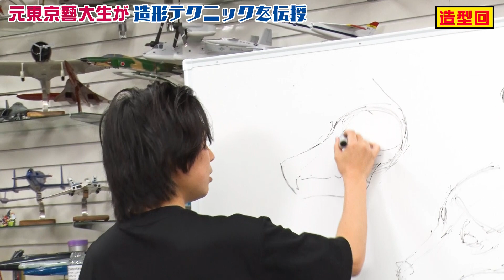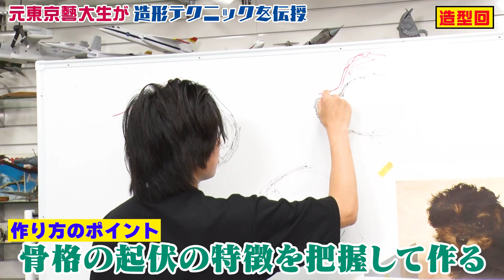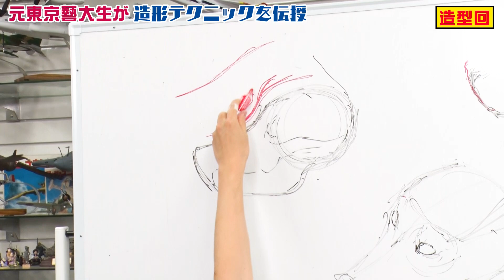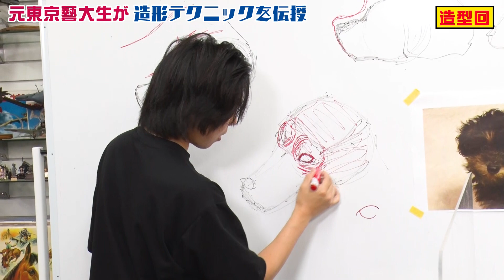【ファンド造形の第一歩】センムと遊ぼう！#110～海佑ちゃんトイプードルを作る～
フィギュア制作メーカーとして知られる海洋堂の取締役専務であり、吉本興業の文化人所属でもある宮脇センムの新たな活躍の場となるYouTubeチャンネル！
NMB48の和田海佑、コーホーくんと一緒にフィギュアの魅力をお伝えします！

毎週火曜日と金曜日の19時動画投稿！

【出演】
宮脇センム
コーホーくん（CV：ウーイェイよしたか）